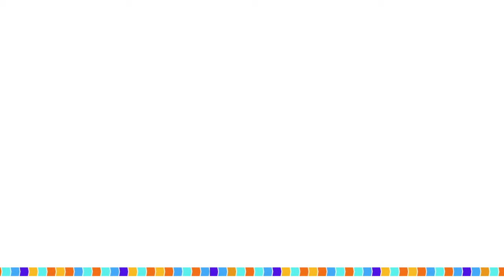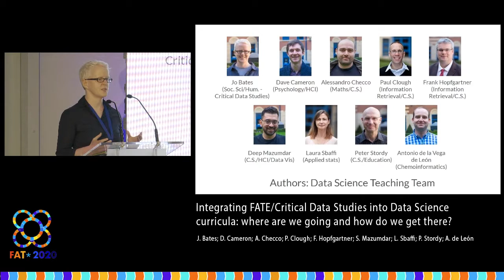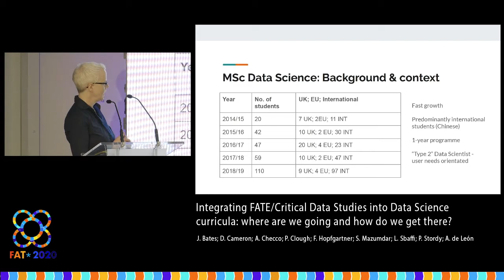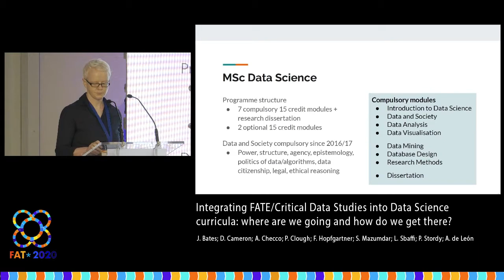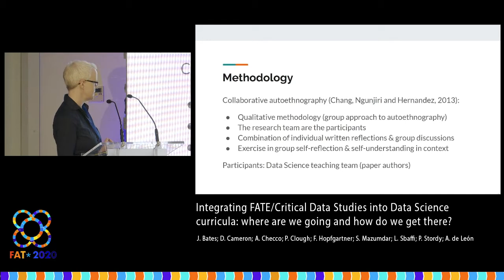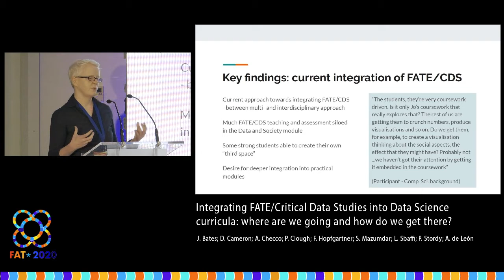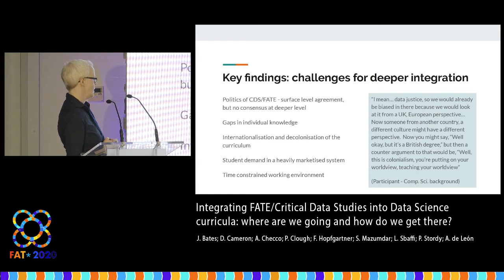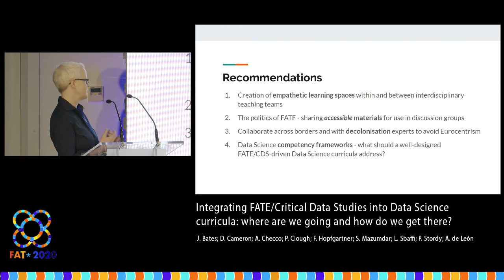Integrating FATE/Critical Data Studies into Data Science curricula: where are we going and how...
Integrating FATE/Critical Data Studies into Data Science curricula: where are we going and how do we get there?
J. Bates; D. Cameron; A. Checco; P. Clough; F. Hopfgartner; S. Mazumdar; L. Sbaffi; P. Stordy; A. de León